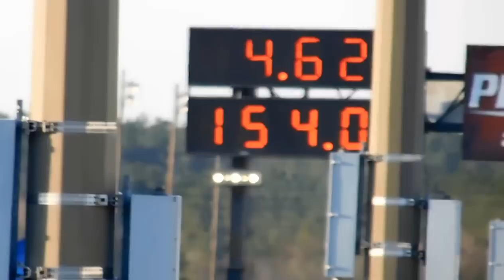Twin Performance x275 SGMP QUALIFING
TWIN PERFORMANCE X275
LIGHTS OUT 7
SOUTH GEORGIA MOTOR PARK